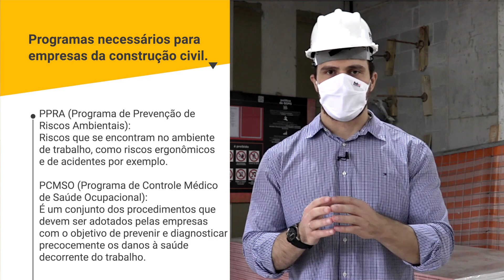Programas necessários para empresas da construção civil | Athié Wohnrath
O Doutor Marcelo Micelli está no cliente Athié Wohnrath e explica sobre os programas que são essenciais para empresas da construção civil.